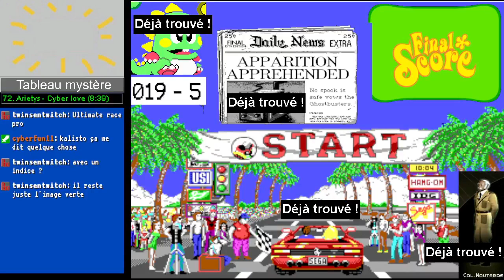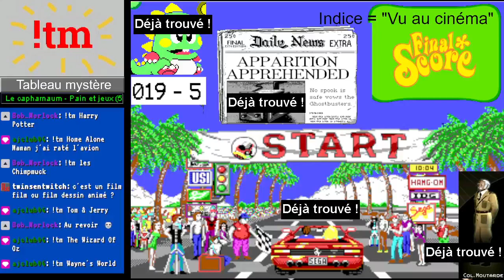[24-04-2022] WRC2 - Gran Turismo 3 [LSDN]